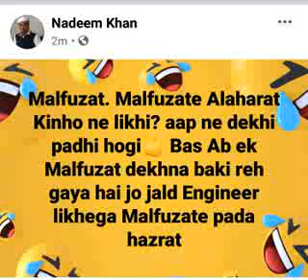Engineer k farzi etraz k jawab. puri duniya mai log pasand kar rahe 🌹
Engineerkfarzietrazkjawab.puriduniyamailogpasandkarrahe 🌹
# studentnadeenkhan